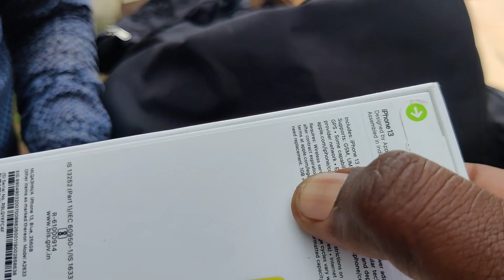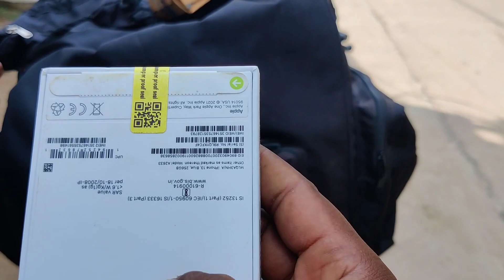iPhone 13 Unboxing